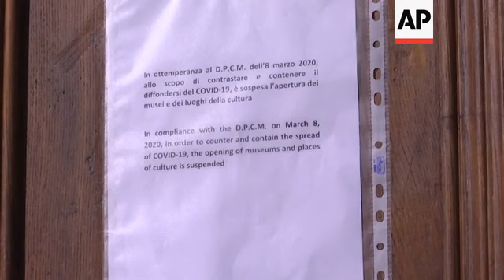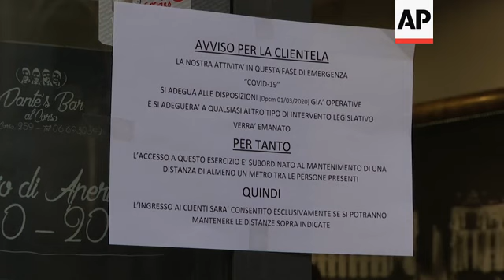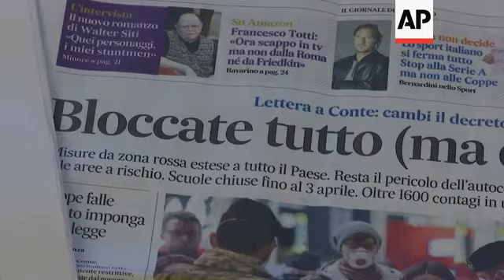Reaction in Rome to virus lockdown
(10 Mar 2020) Rome's streets appeared quiet on Tuesday, as Italy's emergency travel ban to combat the new coronavirus came into effect.
Italy's Prime Minister Giuseppe Conte announced the measures on Monday, banning all travel coming in or out of the country, effectively putting the entire nation on lockdown.
Popular tourist destinations such as the Colosseum and its surrounding attractions were quieter than usual, with museums closed to the public, and the usually heaving Venice Square empty apart from those commuting to work.
Nine-thousand-one-hundred-and-seventy-two people have been infected by the new coronavirus in Italy, and 463 have died.
In addition to the travel ban and museum closures, schools have also been closed and sports activities have been cancelled.
Coffee bars stayed opened, but immediately implemented the new measures limiting access to only two people at a time, with bartenders helping customers while wearing rubber gloves.
"This is psychological terror because diseases like this have always existed" said Giulia while going to open her shop in the city center.
"I don't doubt this is a virus that it's causing victims, and everything, and the main problem is that we don't have enough beds in the hospitals, for the rest business is suffering, I have a shop here in Via del Corso which is now destroyed" she added.
However, many welcomed the new measures as a way of halting the spread of the new coronavirus.
"This (measures) were implemented a little bit too late maybe, but they are perfect", said Ugo.
The vast majority of people recover from the new virus. According to the World  Health Organization, people with mild illness recover in about two weeks, while those with more severe illness may take three to six weeks to recover.
In mainland China, where the virus first exploded, more than 80,000 people have been diagnosed and more than 58,000 have so far recovered.